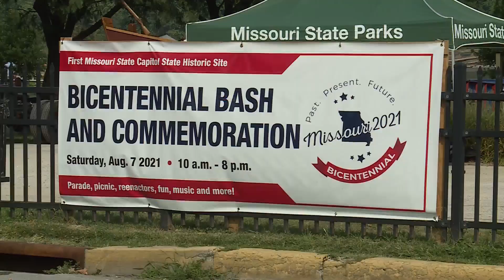St. Charles celebrates Missouri bicentennial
The Missouri bicentennial bash and commemoration is a way to celebrate the state ahead of the major milestone.